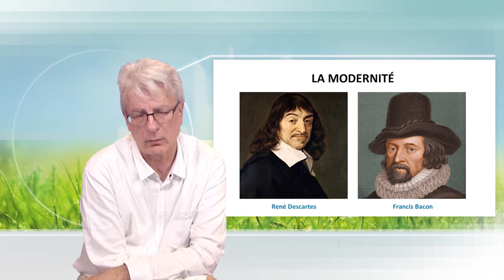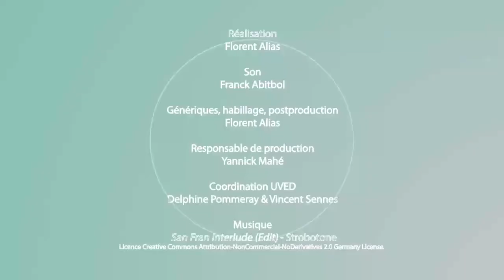Ethique de la technique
Dans cette vidéo, Dominique Bourg discute de l'évolution des techniques et de l'avènement d'une idéologie du progrès. Face à la puissance atteinte, il souligne l'importance d'une éthique de la technique.